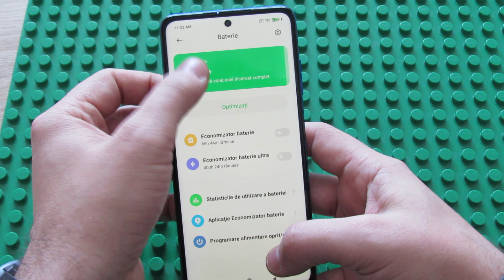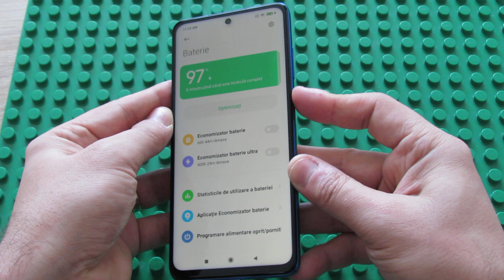Charging POCO X3 NFC with Baseus CCGAN1205 GaN Mini Quick Charger C+C+A 120W